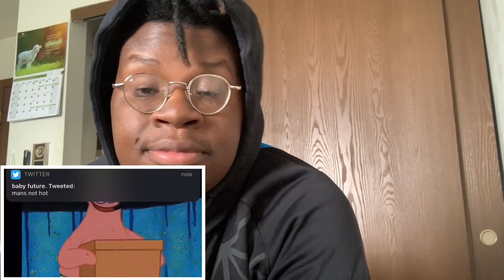SCARY POPUP REACTION VIDEO (VERY SCARY😳😭)